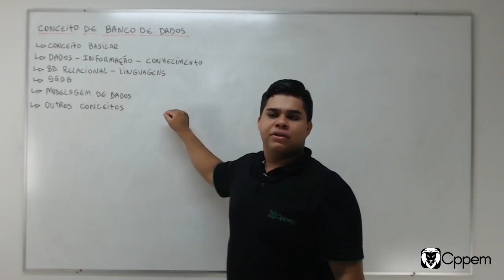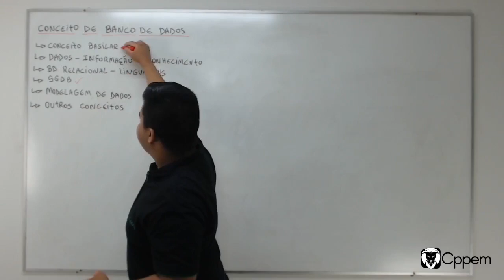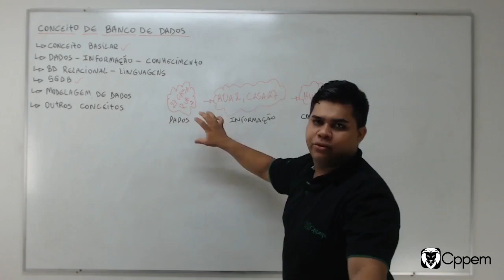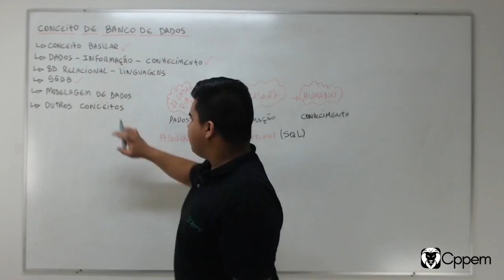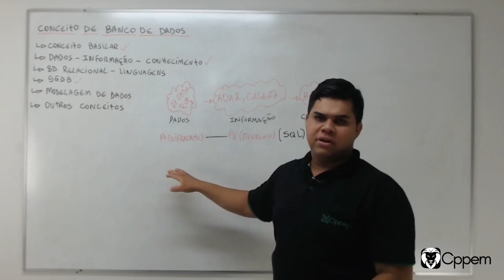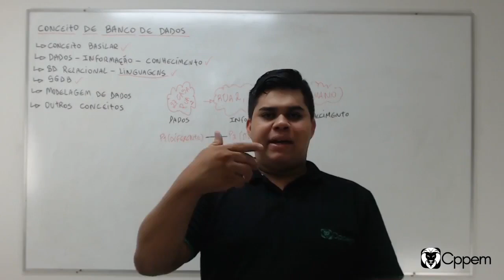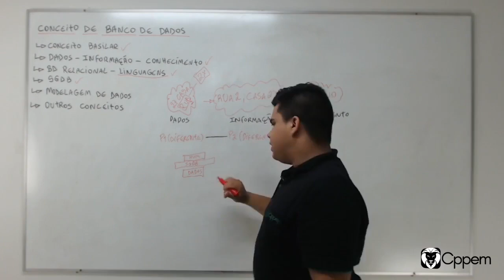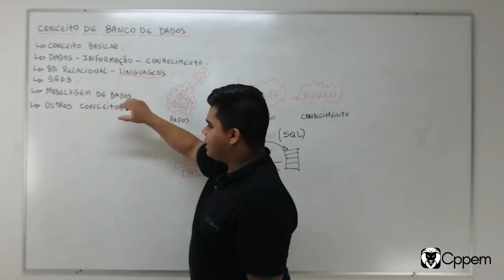BANCO DE DADOS PARA O CONCURSO DO CORREIOS | CPPEM CONCURSOS PÚBLICOS - PROF. EVERTON MOTA